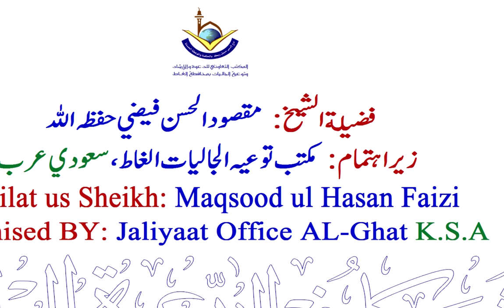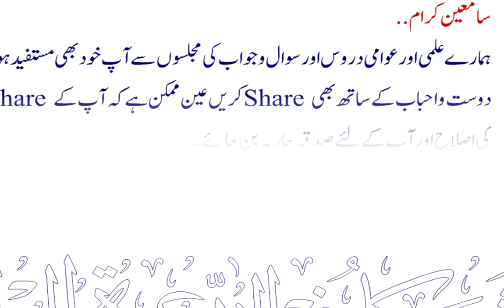Seerat Hazrat Zainab Bint Rasulullah | Sheikh Maqsood Ul Hasan Faizi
💠 سیرت حضرت زینب بنت رسول اللہ.
💠 .Seerat Hazrat Zainab Bint Rasulullah